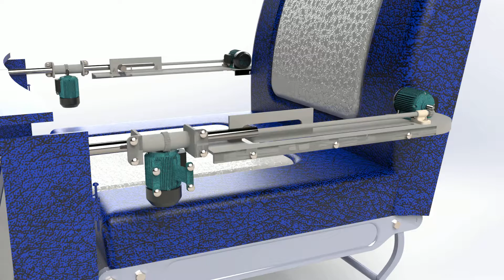Концепт конструкції крісла з висувними столиками